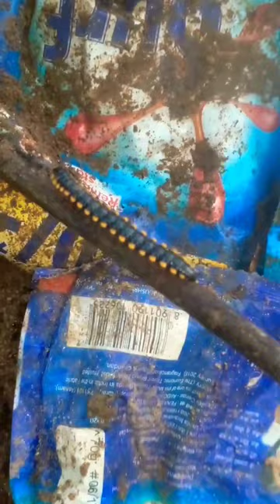Spotted Millipede Claim Stick